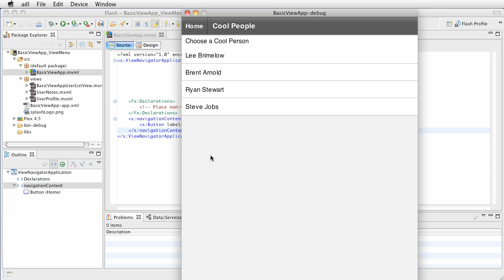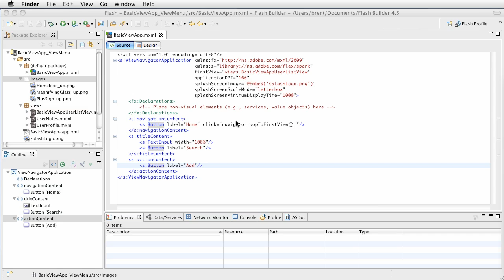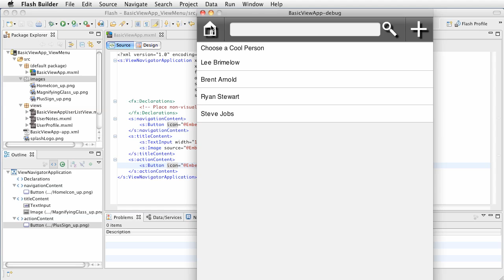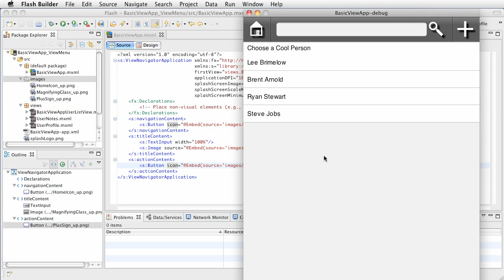FB4.5: Basic View-based Android app - Custom ActionBar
In this example I'm using the the BasicViewApp_viewMenu.fxp project and showing how to add icons and buttons to the ActionBar. I cover navigationContent, titleContent, and actionContent in the Flex mobile app.